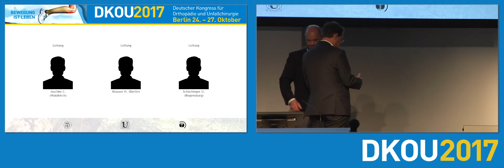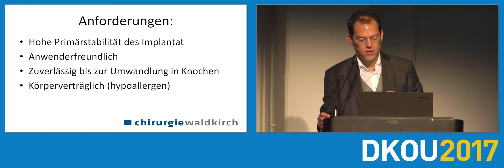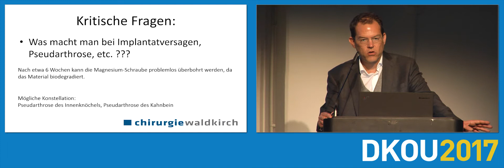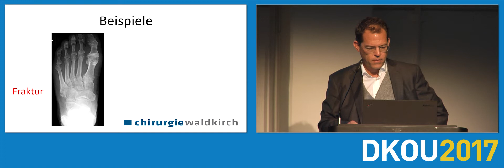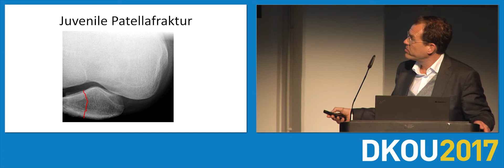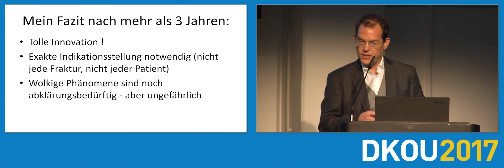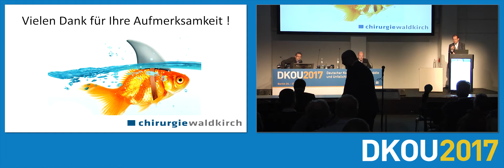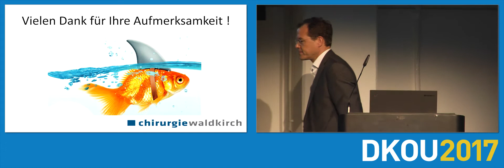Operieren mit MAGNEZIX - was muss man wissen? (Dr. Jaschke)